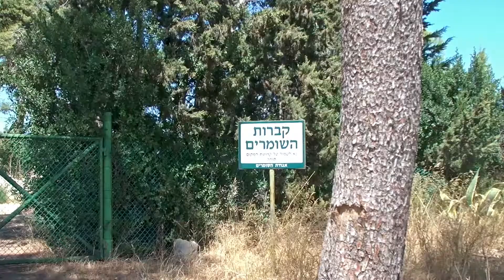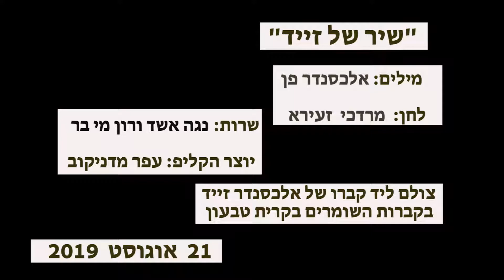שיר של זייד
שרות: נגה אשד ורון מי בר

יוצר הקליפ: עפר מדניקוב

צולם על קברו של אלכסנדר זייד בקברות השומרים, קריית טבעון

21 באוגוסט 2019